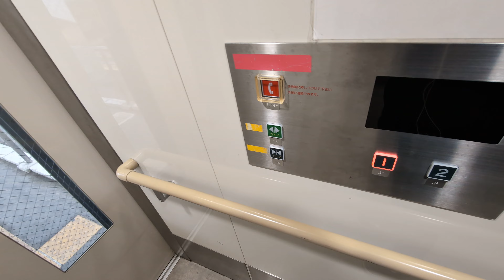【日本エレベーター製造】JR大河原駅 2.3番線 エレベーター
ゆっくりと